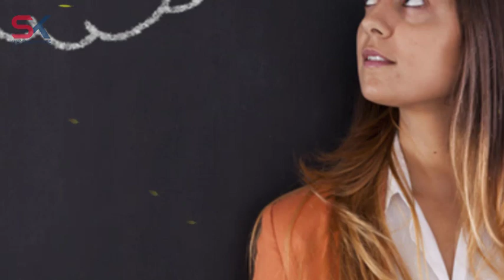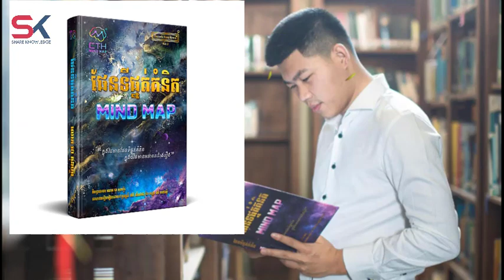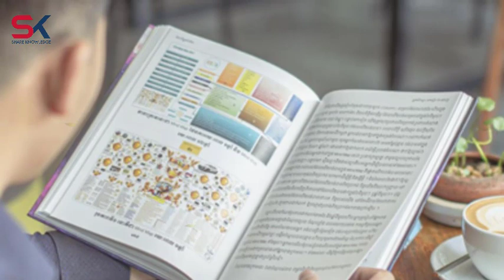រឿង ៦ យ៉ាង ដែលយើងត្រូវចងចាំ | ផែនទីផ្នត់គំនិត | ឧកញ៉ា ជា តុងហ៊ួរ